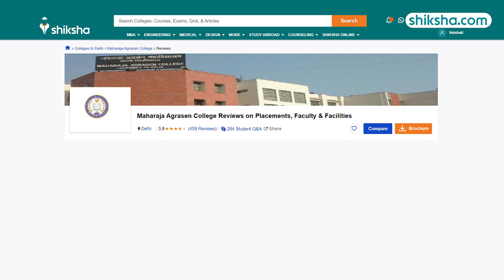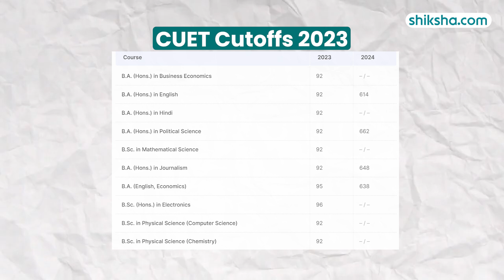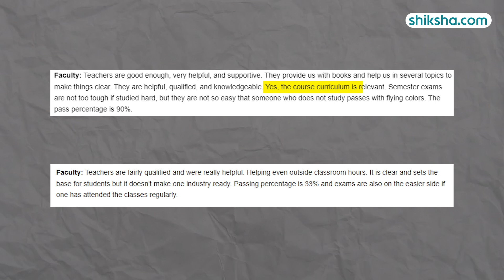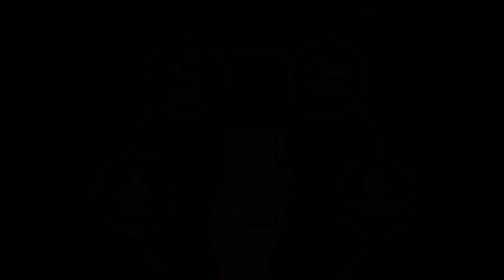Maharaja Agrasen College BSc Review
Explore the BSc program at Maharaja Agrasen College in this detailed review. Learn about the curriculum, faculty expertise, campus facilities, placement opportunities, fees, and student experiences. Watch this video to find out if Maharaja Agrasen College is the right choice for your BSc studies.

0:08 - Overall Rating
0:18 - Placements
1:09 - BSc Specialisations
1:38 - Fees
1:48 - Infrastructure
2:19 - Faculty
2:48 - Campus Life